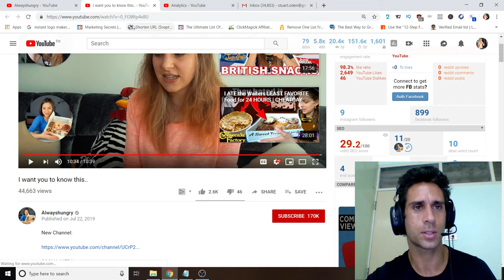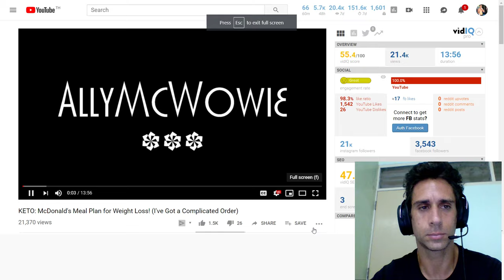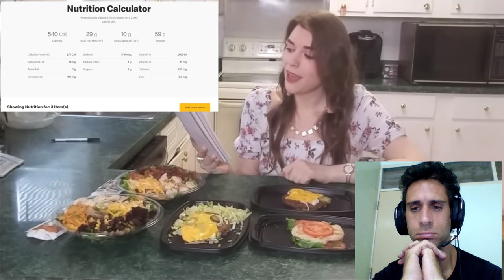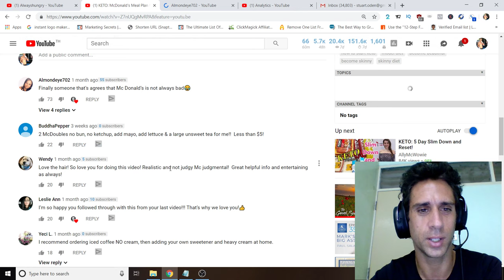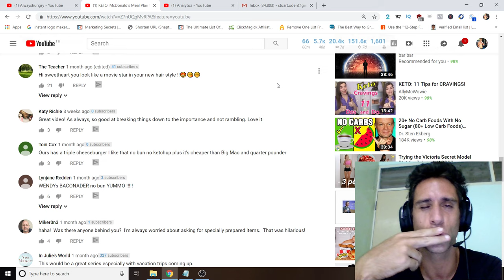Ally McWowie - Keto McDonalds Meal Plan - Video Breakdown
Ally McWowie - Keto McDonalds Meal Plan - Video Breakdown Ally McWowie - Keto McDonalds Meal Plan - Video Breakdown 🔥 Visit my new fitness blog!